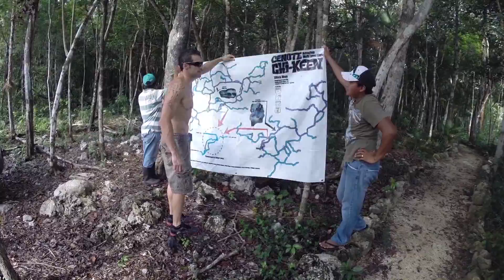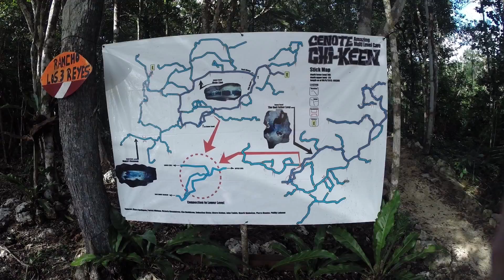Cenote Chi-Keen is a must see for cave divers!!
Cenote Chi-Keen is an amazing must see cave, it has lower and higher levels and has recently been opened to cave divers in Mexico. You can find lots more information by visiting the cenotes fan This video shows one of the main explorers Mauro Bordignon taking Sasha for some special guided dives and he tests for me the GoPro 1800 lumen video lighting system Hope you enjoy the video any questions on the equipment used, please do not hesitate to ask...